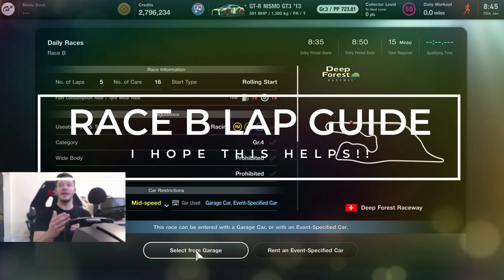Above Average Lap Guide - Race B - 1.32.381 Subaru WRX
It was 41st in the world on Monday but has dropped since then for sure. Hope this helps someone!

Thank you so much to the members for supporting the channel!

SERIOUS GAMERS!